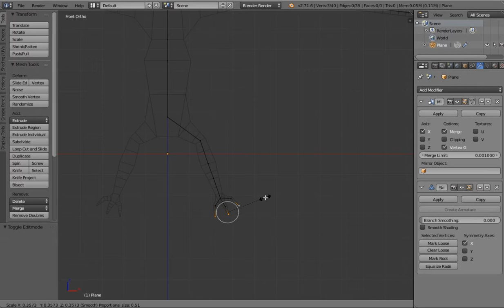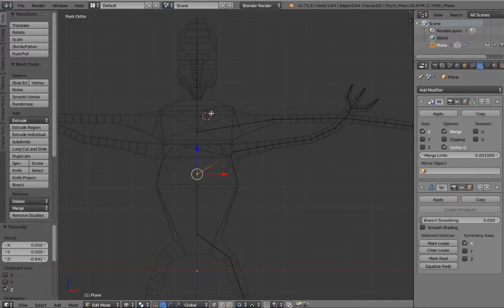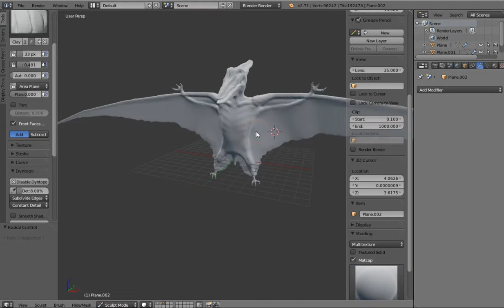Pterosaur in Blender 2.7.1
First test about recording a timelapse video of sculpting session.